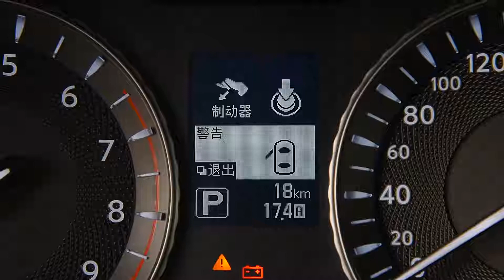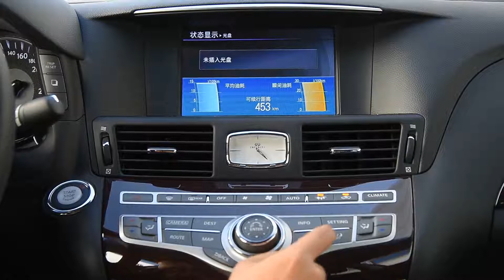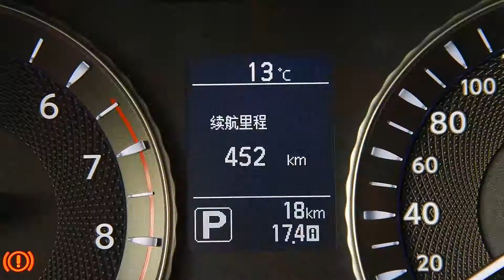到店实拍 2019款英菲尼迪Infiniti Q70L 2.0T豪华版